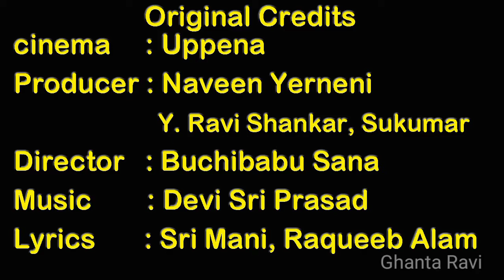Nee kallu..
Ghanta Ravi, Bhimavaram